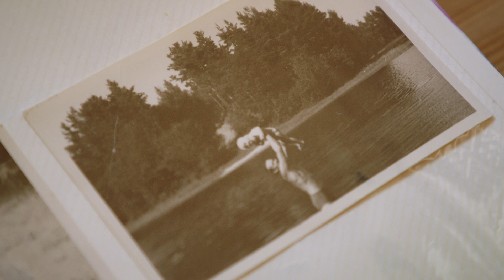Võta aega, mitte elu - Küllikese isa lugu. (20 sek)